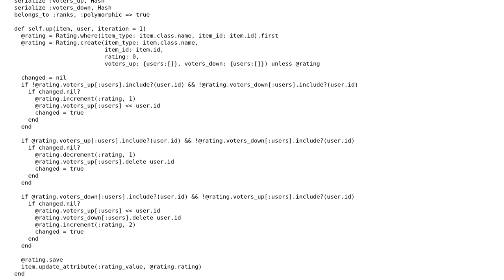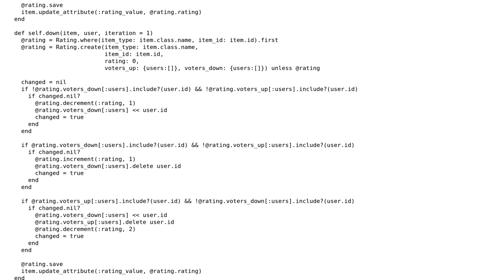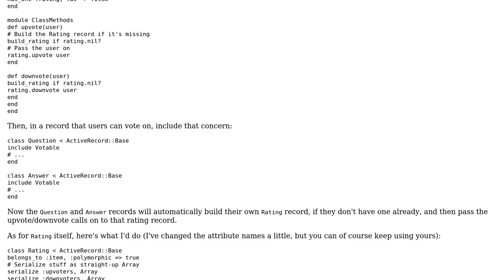Code Review: ActiveRecord model for upvotes and downvotes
With thanks & praise to God, and with thanks to the many people who have made this project possible! | Content (except music & images) licensed under CC BY-SA | Music | Images & others | With thanks to user Vyacheslav Loginov user Flambino user 200_success and the Stack Exchange Network Trademarks are property of their respective owners. You are responsible for your own actions.